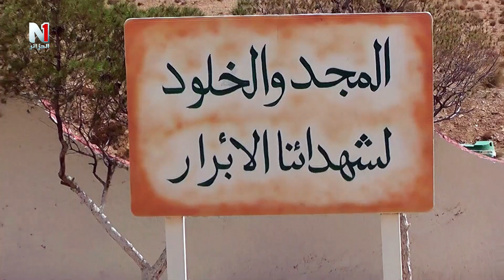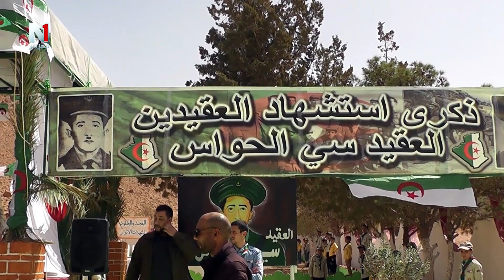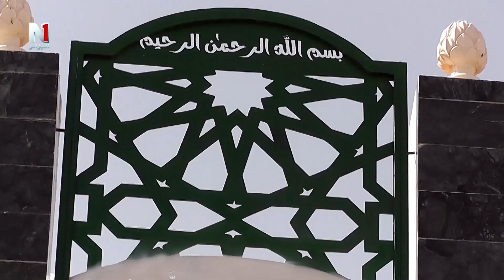احياء الذكرى الخامسة و الستين لاستشهاد العقيدين عميروش و سي الحواس بالمسيلة